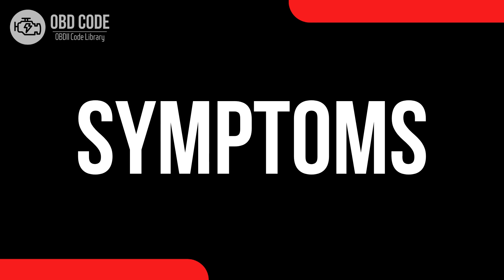P0542 Intake Air Heater "A" Circuit High 🟢 Trouble Code Symptoms Causes Solutions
P0542 Intake Air Heater "A" Circuit High